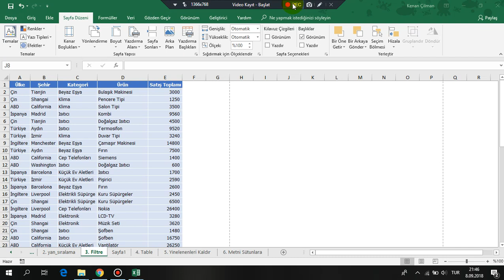Excel'de Yazdırma Alanı Belirleme, İstediğim Alanı Yazdırma Ve Yazdırma Alanını Temizleme